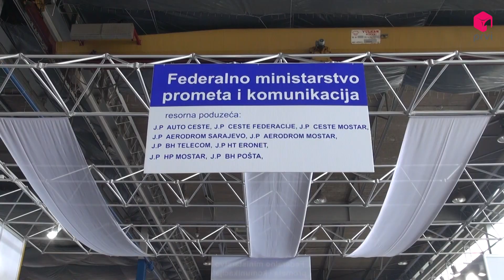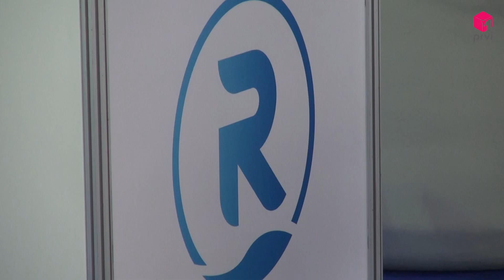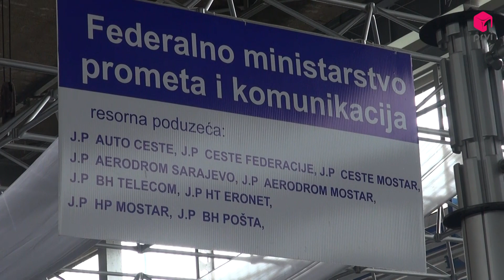PRVI TV// JP Autoceste FBiH na Međunarodnom sajmu gospodarstva u Mostaru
UKRATKO: Na 20. jubilarnom Međunarodnom sajmu gospodarstva u Mostaru uz 800 izlagača iz 30 zemalja, po prvi puta, svoj štand ima i Javno poduzeće Autoceste Federacije BiH.Kao podizlagači na štandu Autocesta  izlagale su i relativno mlade tvrtke u BiH
Porazgovarali smo s predstavnicima tvrtki : Regeneracija, Divel i BS Telecom Solutions.
Štand Autocesta FBiH nalazi se u Paviljonu broj 2 i otvoren je svakim danom do 19 sati.